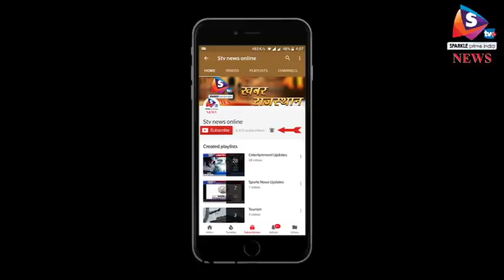लाश का हफ्तों तक तंत्र मंत्र से किया इलाज, बहन की शिकायत पर हुआ खुलासा 1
राजस्थान के सवाईमाधोपुर जिले में  एक अजीब मामला सामने आया है। यहां गंगापुरसिटी में एक लडक़ी का कई दिन पुराना शव एक घर से मिला है। हैरत की बात यह है कि तांत्रिक उसे जिंदा करने की कोशिश में लगे थे।
मृतक युवती की बहन को घर में उसके माता-पिता ने कैद कर रखा था। बदबू आई तो उसकी बहन किसी तरह वहां से निकलकर अपने भाई के पास पहुंची और इस बारे में जानकारी दी। पुलिस ने युवती के माता-पिता सहित छह लोगों को गिरफ्तार कर लिया है। गंगापुर सिटी के इंदिरा मार्केट में ताराचंद और उसकी पत्नी उर्मिला का घर है। यहां रहने वाली 35 वर्षीय अनिता 14 जनवरी से गायब थी। उसकी छोटी बहन ने कुछ गलत होने की आशंका जताते हुए भाई को इसकी जानकारी दी और इसके बाद पुलिस को इस बारे में बताया गया। मंगलवार देर रात पुलिस दोनों को लेकर उनके घर गई। घर का नजारा देखकर पुलिस के भी होश उड़ गए। कमरे में अनिता मृत पड़ी थी और उसकी लाश से तेज बदबू आ रही थी। उसके माता-पिता ने पुलिस को भी शव को छूने नहीं दिया और कहते रहे कि यह अभी जिंदा हो जाएगी। इस पर पुलिस ने उनको हिरासत में ले लिया और शव को पोस्टमार्टम के लिए मोर्चरी में रखवाया है।
ताराचंद के बेटे श्याम सिंह राजपूत ने इस संबंध में पुलिस में रिपोर्ट दी है। रिपोर्ट में बताया गया है कि उसकी बहन अनिता का करीब 12 साल से गजेंद्र सहित कुछ लोगों द्वारा इलाज किया जाता था। उसका इलाज करने वालों ने दावा किया था कि अनिता पर भूत-प्रेत का साया है। इलाज के बाद उन्होंने बताया कि अनिता ठीक हो गई है और उसके शरीर में अब देवी का प्रवेश हो गया है। इलाज करने वाले तांत्रिकों ने ही घर में मंदिर बनवा दिया और इस मंदिर में एक गद्दी पर अनिता को बैठाकर लोगों का इलाज करने लग गए। गत 14 जनवरी को अनिता अचानक बीमार हो गई। उसका इलाज इन तांत्रिकों ने ही किया और डाक्टरों को नहीं दिखाने दिया। इन तांत्रिकों ने ताराचंद और उसकी उसकी पत्नी को डरा दिया कि अगर डाक्टरों के पास ले गए तो अनिता मर जाएगी। इसके बाद अनिता की मौत हो गई। लेकिन तंत्र-मंत्र से जीवित करने का दावा करते हुए इन अंधविश्वासी लोगों ने उसका अंतिम संस्कार नहीं किया। मृतका की छोटी बहन को यह लोग बंद कमरे में इलाज करने की बात कहकर भ्रमित करते थे। लेकिन लाश से बदबू आने के बाद बहन को शक हुआ और मामले का खुलासा हो गया।